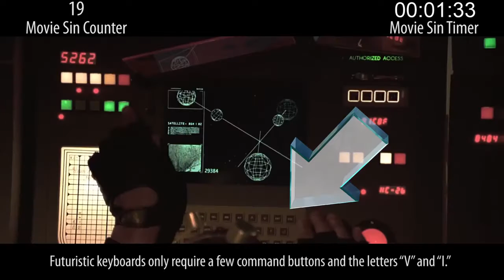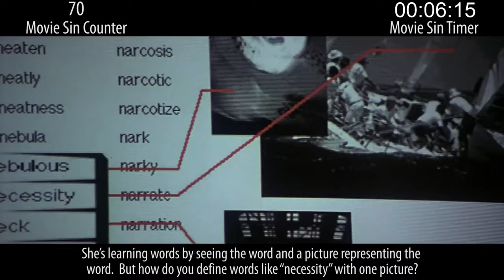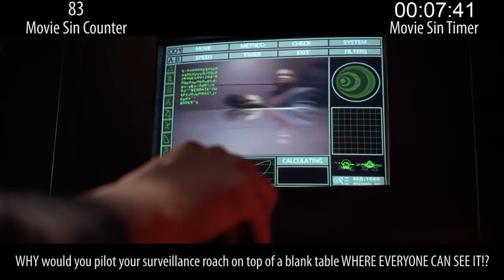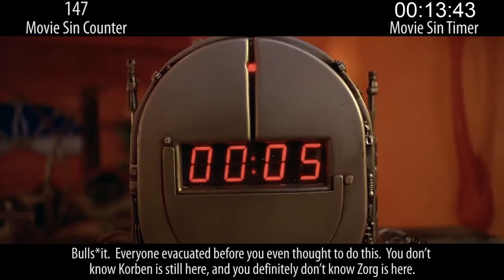Unbelievable Filmmaker Mistakes in The Fifth Element In 16 Minutes Or Less